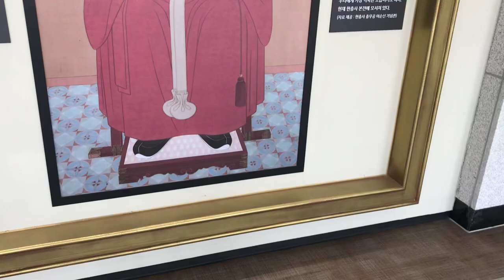충무공 이순신 영정-완도 고금도~~ 이순신장군 마지막해전 유적지~~~!@sungodcross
고금도를 처음 갔다~~!이순신장국이 마지막 숨진 곳에서 10일간 묻혀 있었던 월송대며 사당인 충무사를 보고~~